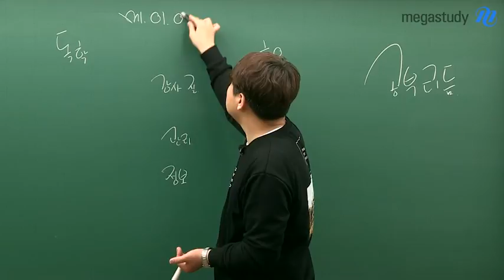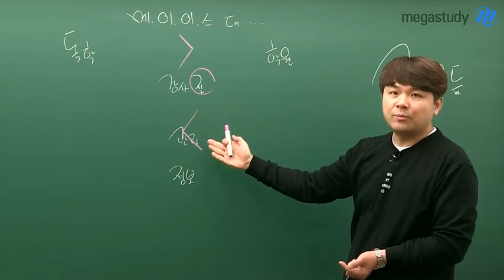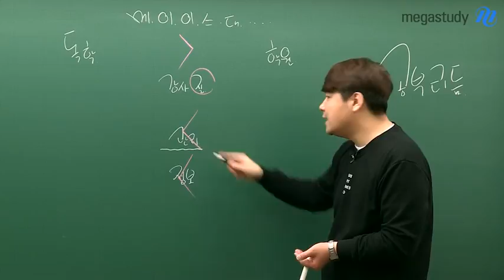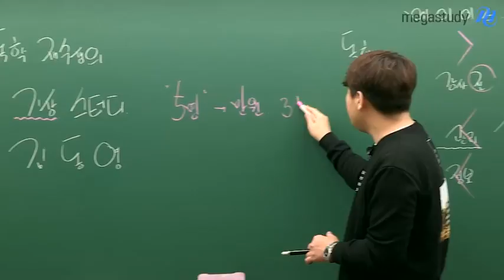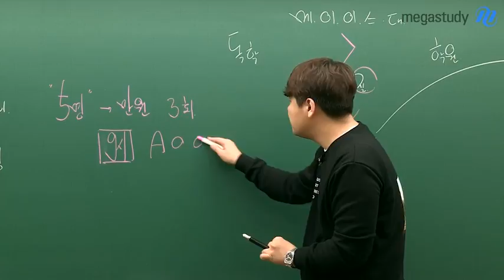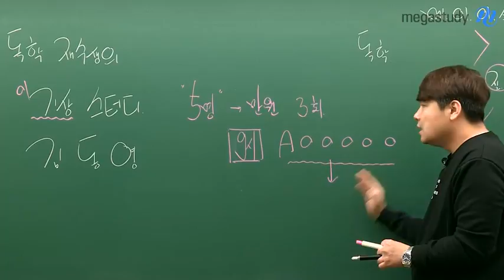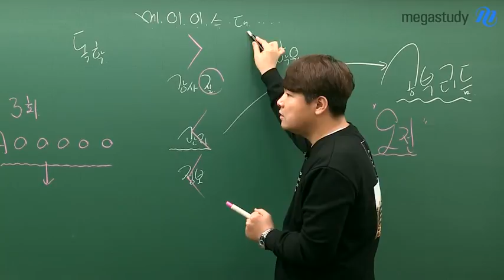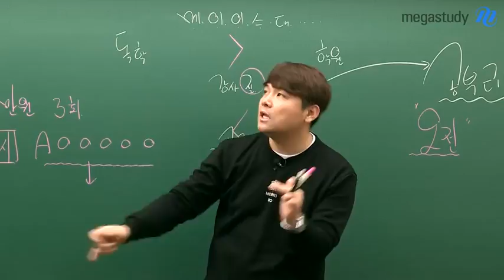[메가스터디] 영어 김동영쌤 - 독학재수생을 위한 기상 스터디 활용법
독학 재수생들이여!
기상 스터디를 하라

독학재수생이 책상에 착석할 수 있느냐 없느냐를 결정 짓는 오전!
오전 시간을 잘 활용하는 것이 재수 성공의 꿀팁★